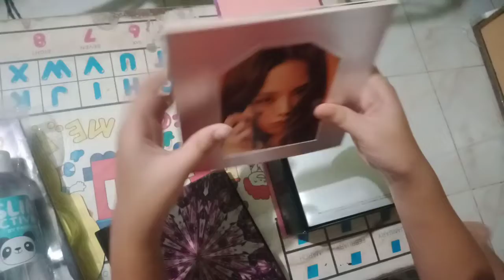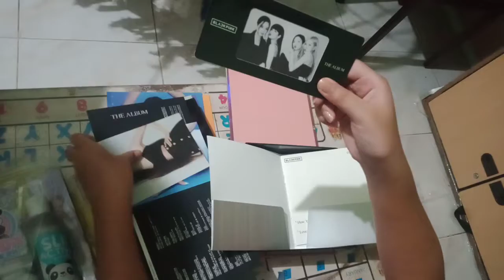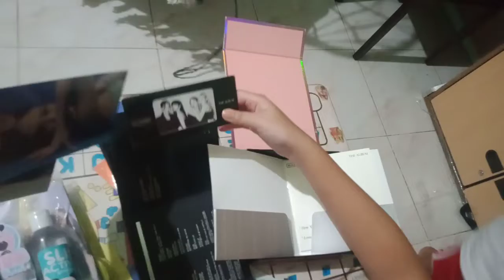Unboxing Album of Blackpink gift from my ninang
thank you po ninang Sherry lou